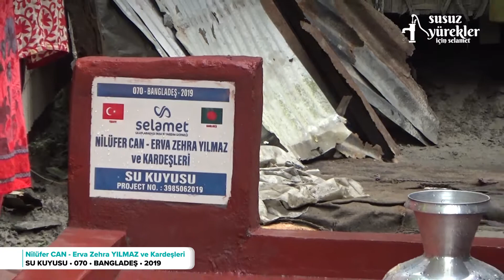Nilüfer Can - Erva Zehra Yılmaz ve Kardeşleri Su Kuyusu